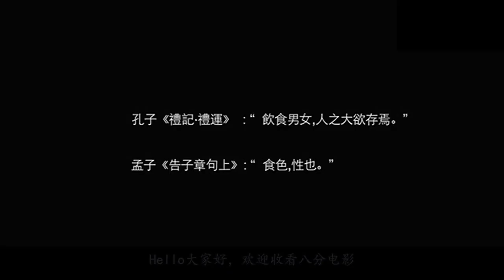【八分电影】丈夫在外偷吃, 最后被发妻弄成废人一个, 男人看后从此不敢遐想!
电影《双食记》是北京激动影业有限公司出品的爱情惊悚片。由张一白监制，赵天宇导演，吴镇宇、余男、江一燕等主演。于2008年三八节上映。电影讲述一个成功男人游离于两个女人之间。突然有一天，男人发现他的毛发开始脱落，他怀疑这两个女人是否要合谋杀死他，一系列恐怖事件发生了